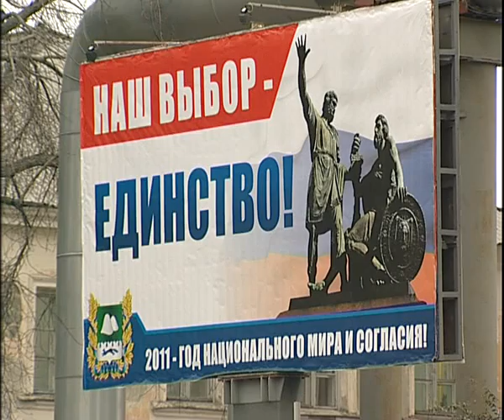День народного единства